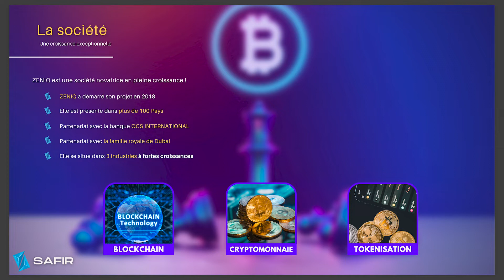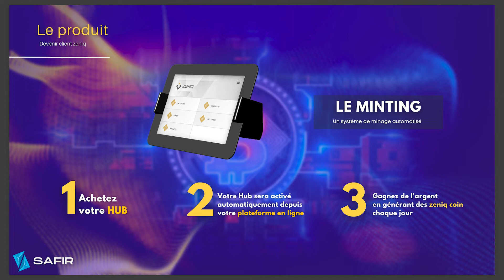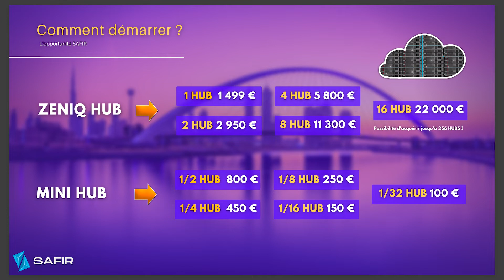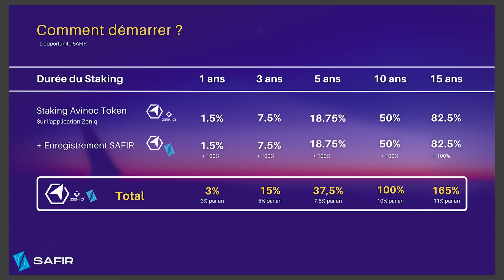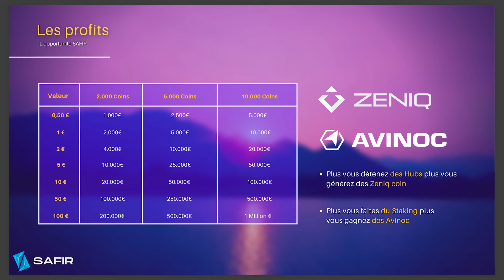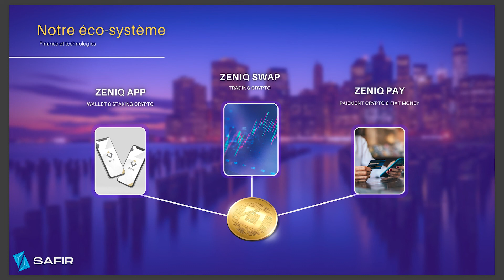ZENIQ AVINOC - PRESENTATION COMPLETE DU MINAGE ET STAKING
🚨 PRÉSENTATION DE VALIDUS  🚨

Validus est une société d'éducation financière
Proposant un service 2 en 1, d'un. coté la possibilité de se former à travers une Académie de trading et de l'autre le POOL VALIDUS qui te permet de générer un revenu passif.

▫️ HISTORIQUE
Crée en 2021 par Howard Friend (PDG), trader qui à plus de 30 ans d'expérience, sa réputation n'est plus à faire.
Il nomme rapidement Mansour Tawafi responsable des ventes.

▫️ LA PROMESSE
Apprendre et gagner en même temps !

▫️ CONCRÈTEMENT
Investissez de 50$ à 10.000$ et ca autant de fois que vous le souhaitez.
Gains de 2% à 3% par semaine
Tu réalises un X3,5 en 14mois (effet composés en automatique si vous ne retirez pas vos gains)